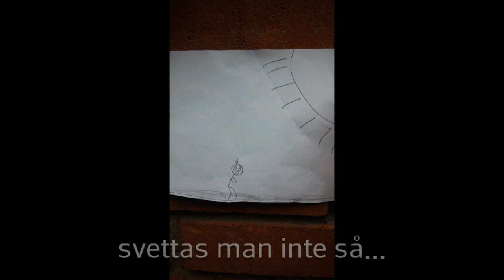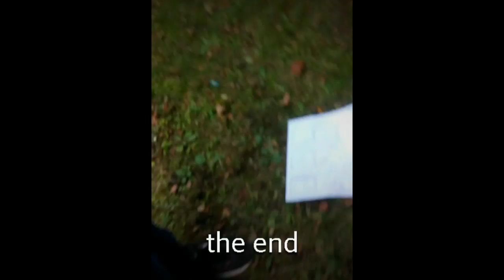Varför svettas man? No (uppgift)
No uppgift